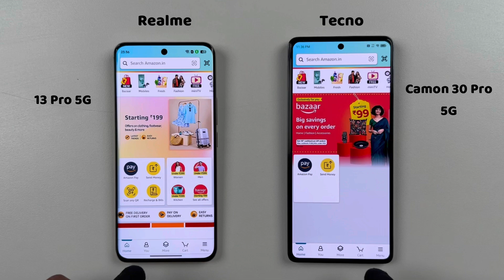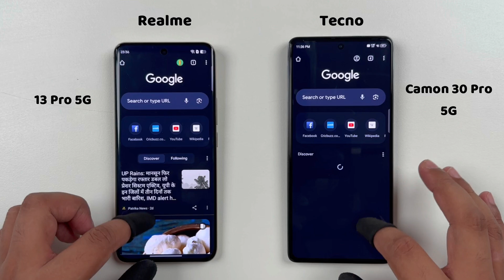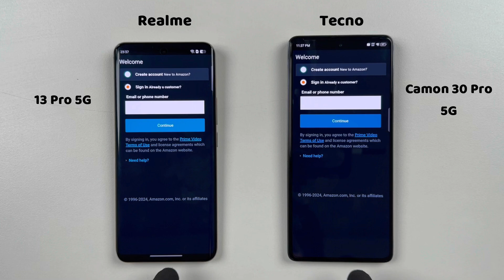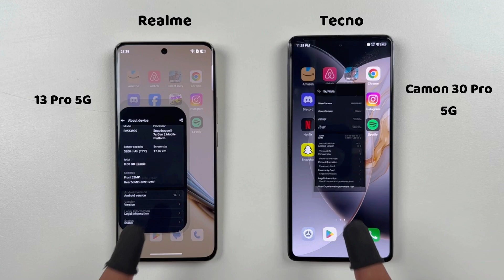Realme 13 Pro 5G vs Tecno Camon 30 Pro 5G Speed Test